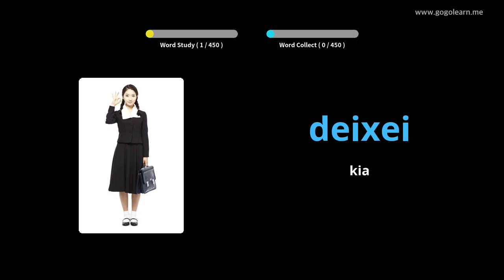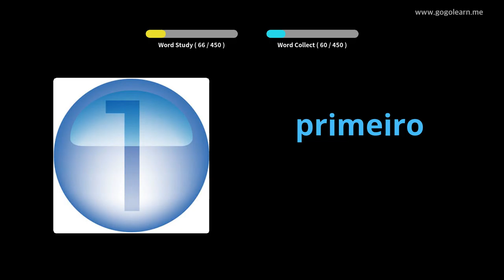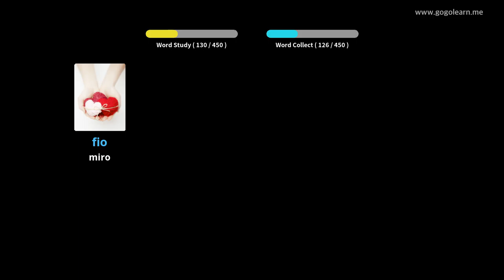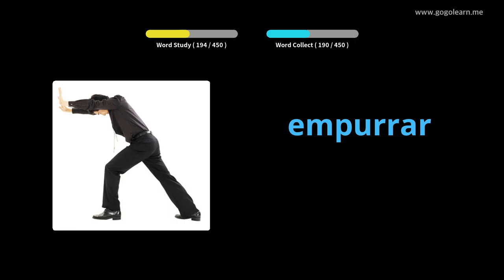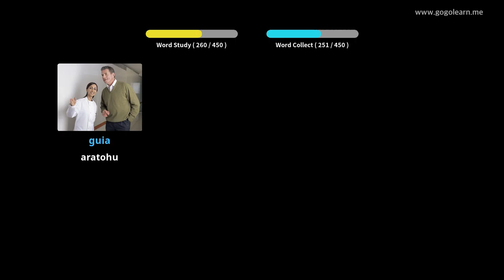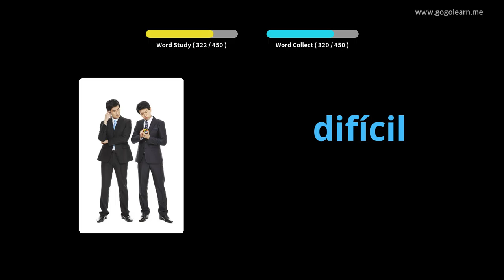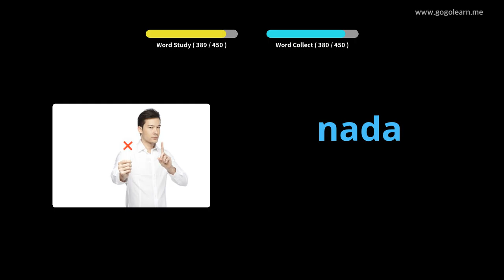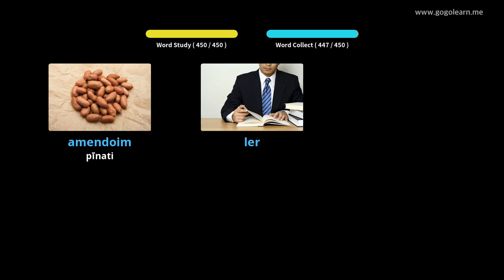Kura kura Pakeke | Golearn